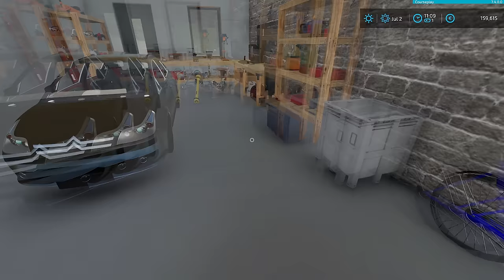New CR10.90 Full Animated, Barley Harvesting Collecting Bale│La Campagne Angevine│FS 22│Timelapse#13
Welcome to the thirteenth episode in La Campagne Angevine Farm Timelapse.

All my mods on ModHub :
- John Deere X9 Full Animated :